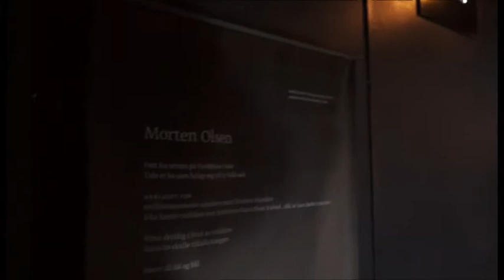Dokumentarfilm om heksebrenningen i Vardø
Kamera og produsent Torill Helene Roksvaag.
Redigert av Henning Lunde